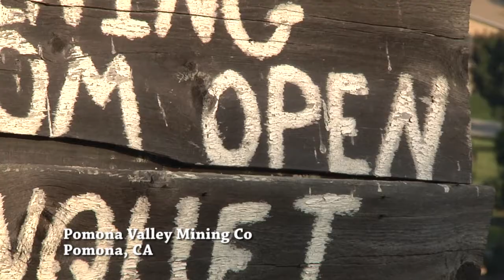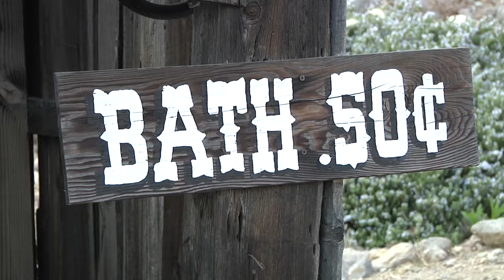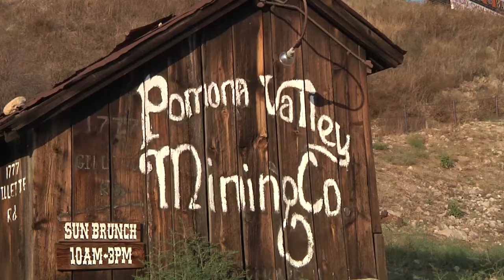Pomona Valley Mining Company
Join hosts of the TV show Inland Empire Explorer, Joel Greene and Melissa Duke, as they explore the rich history of the Pomona Valley Mining Company.  This fine dining restaurant has wonderful hilltop views, a full bar, Sunday brunch, and fantastic large-portioned entrees!  Be sure and make a reservation